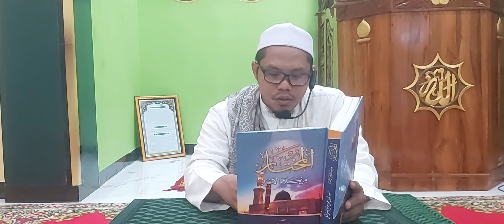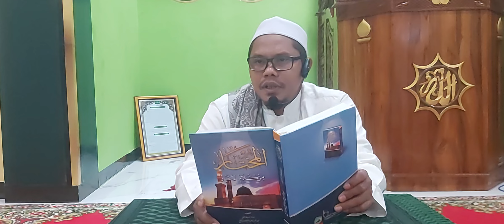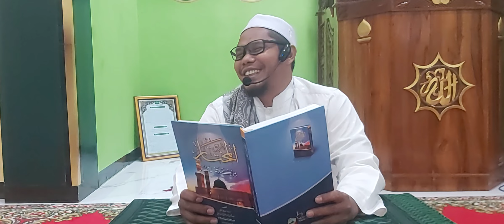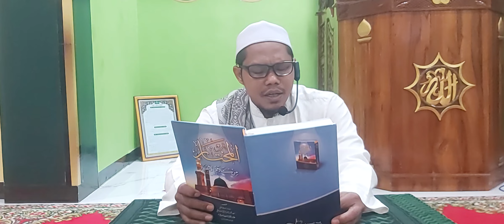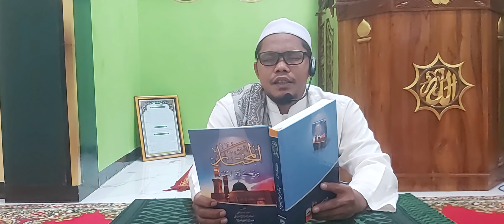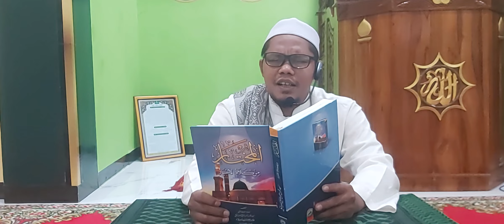PANDANGAN MATA ADALAH PEMECAH KEKHUSU'AN YG PALING KUAT | KAJIAN KITAB ALMUKHTAR MIN KALAMIL AKHYAR